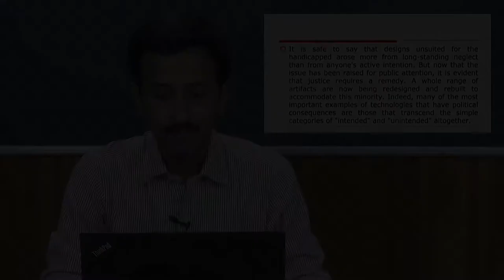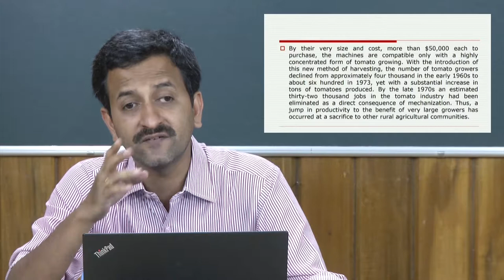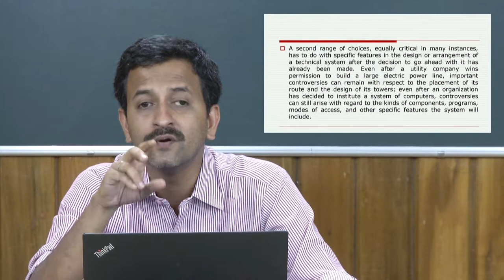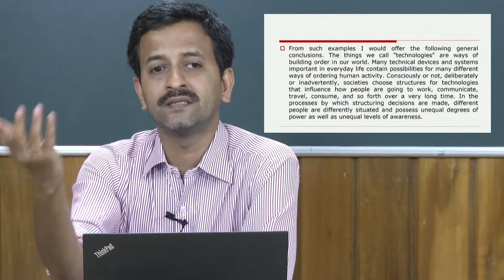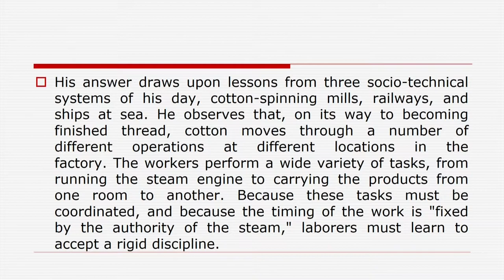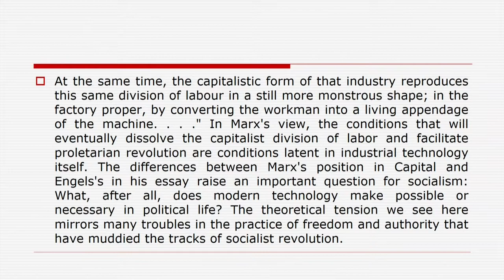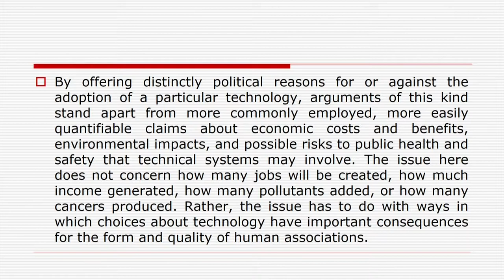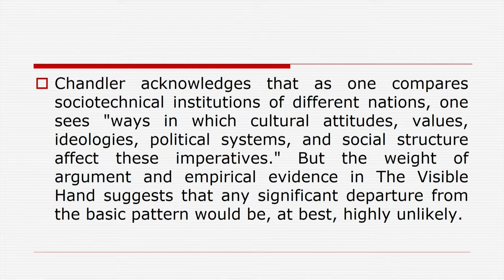Langdon Winner II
Science, Technology and Society, MOOC, NPTEL, IITG